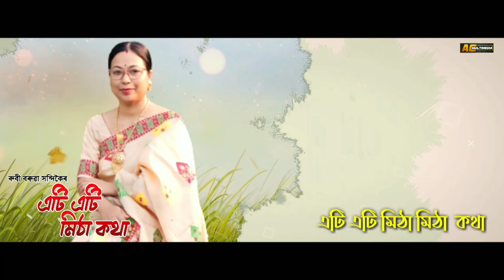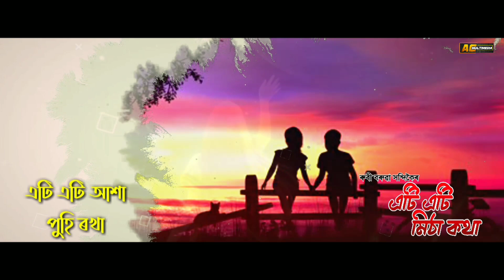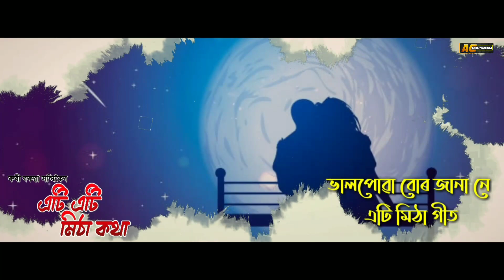Eti Eti Mitha Kotha | Rubi Baruah Handique | Raj Nayan | Prasanna Borah | Latest Assamese Song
AC MULTIMEDIA Label Released "Eti Eti Mitha Kotha" Latest Assamese Song

Description:

RBH Productions Presents
Ruby Baruah Handique's

"Eti Eti Mitha Kotha"

Singer - Ruby Baruah Handique
Lyrics - Rubi Baruah Handique
Tune - Prasanna Borah & Raj Nayan
Mixed/Mastered by - Dony Hazarika, Staccato Records, Mumbai
Gfx/Lyrical Video edited by - Bidyut Kashyap Bora
Dubbed at - Studio Xopun, Digboi